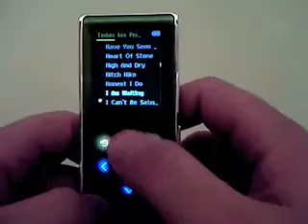Videoanálisis: Samsung YP-K3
Videoanálisis del reproductor MP3 Samsung YP-K3, por Pablo Espeso --WhisKiTo para